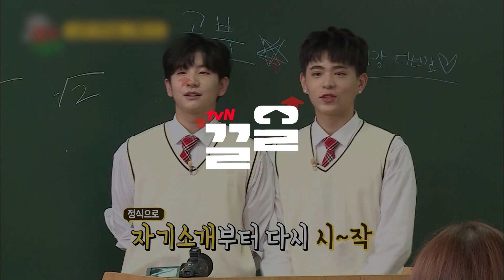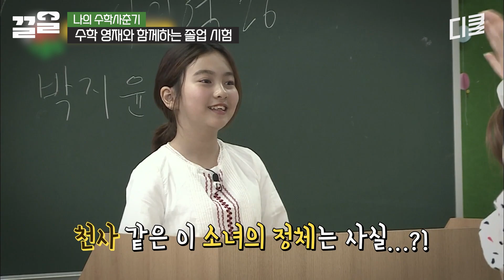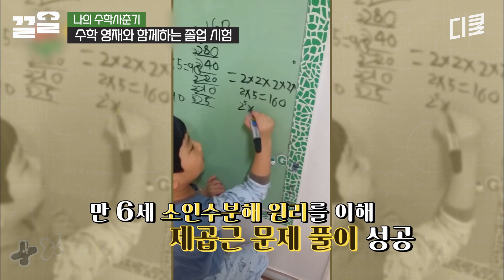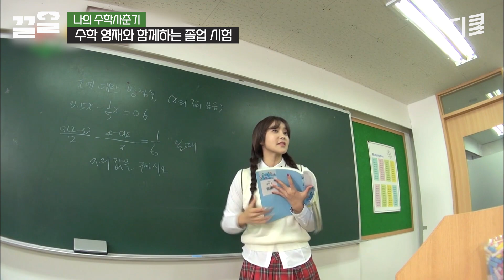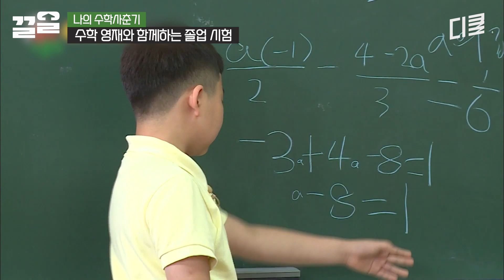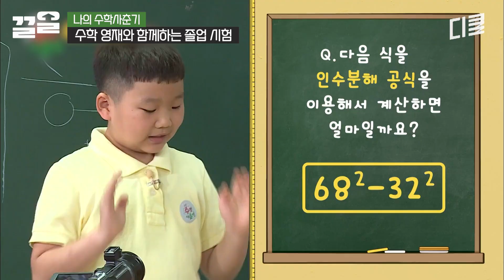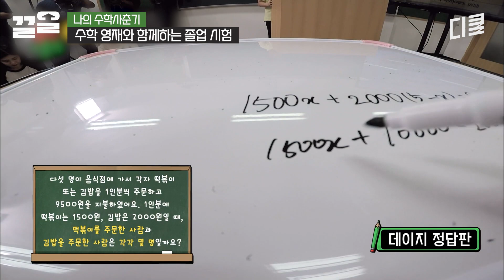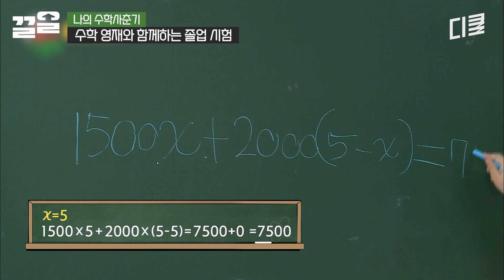[나의수학사춘기] 서울특별시 수학 경시대회 1등!!🏆 귀염뽀작 수학영재와 함께하는 졸업시험😮